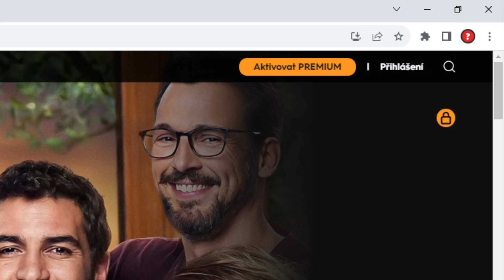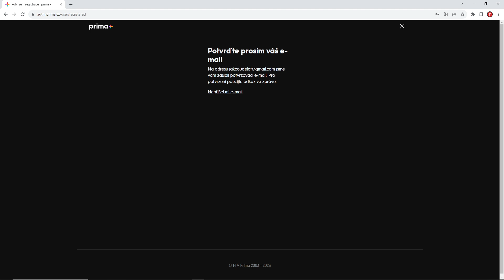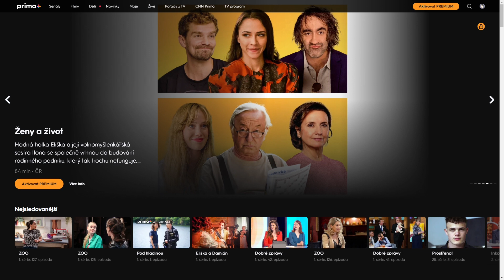Jak na PRIMA+ ZDARMA | Návod | Prima+ / Prima plus / PC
V tomto videu se dozvíte krok za krokem, jak se zaregistrovat na Prima+ a získat tak přístup k jejich archivu. Jak na registraci na Prima+ zdarma si ukážeme v našem návodu.